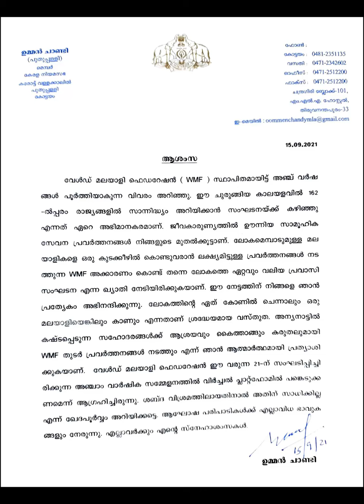World Malayalee Federation YouTube Channel Curtain Raise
‘WMF’ – World Malayalee Federation, a non-commercial and non-profit organization, started on 21st September 2016, with its Headquarters and the first unit in Vienna, Austria, has already its presence in around 162 Countries. A Malayalee Global networking organization of the modern age, ‘WMF’ is gaining world-wide recognition and total acceptance for its clear objectives and committed global socio-cultural activities.